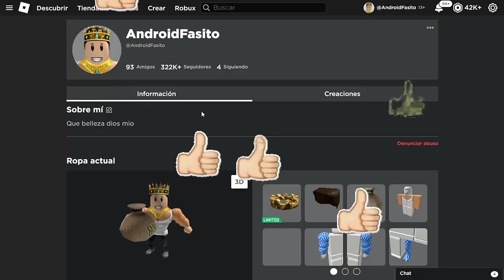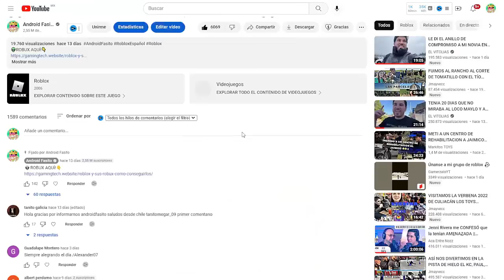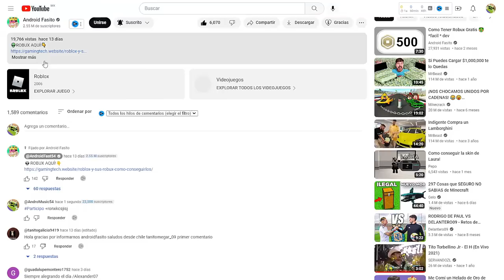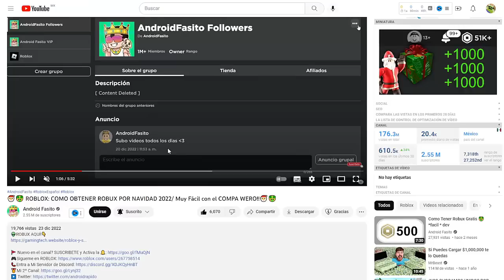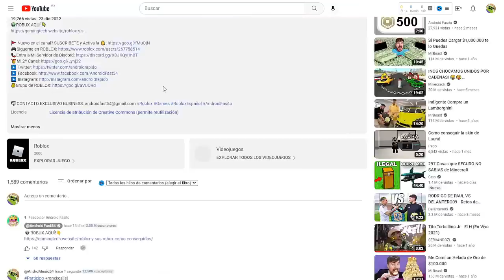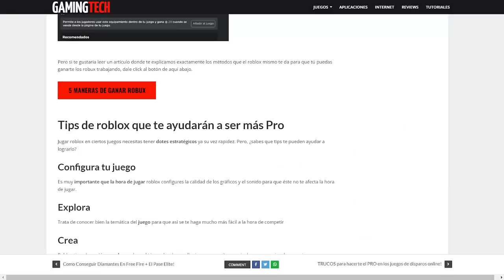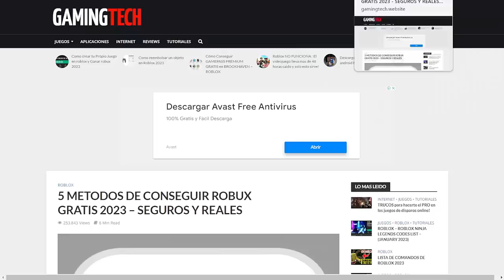Como Tener Robux Gratis Por AÑO NUEVO/ Muy Fácil - ROBLOX